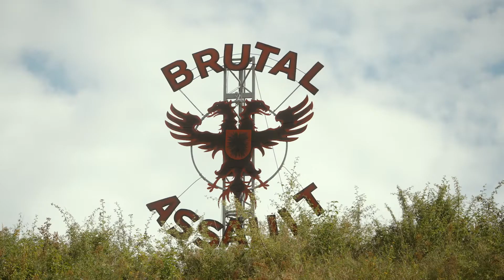Brutal Assault 2022 - Aftermovie for METALSHOP TV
Video: CREATIVE WORKS